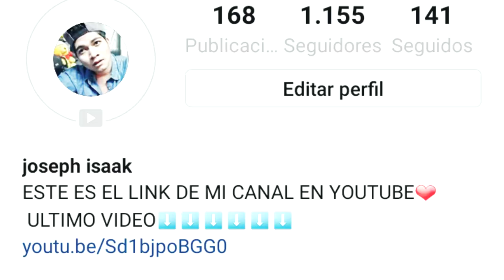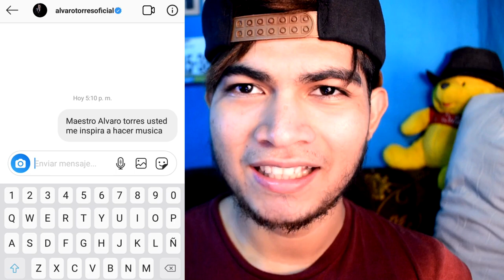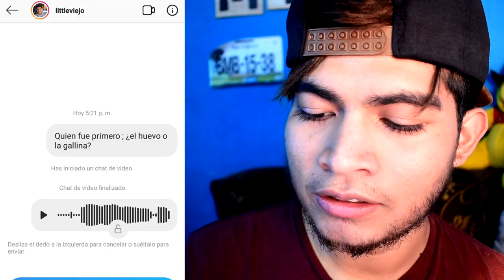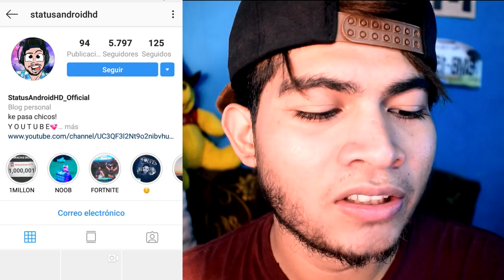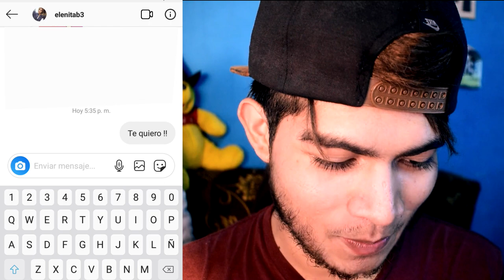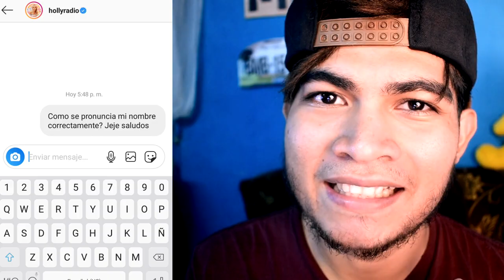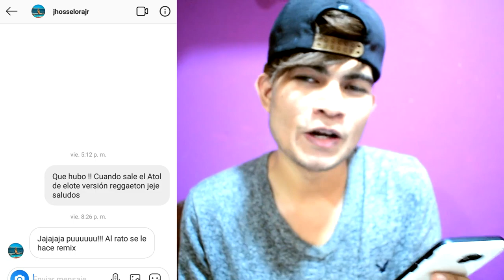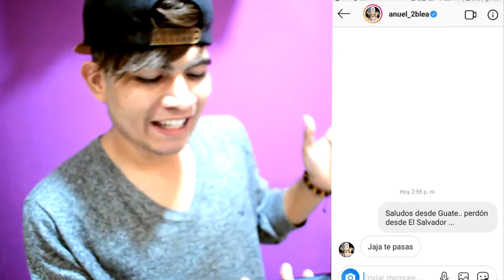LE ESCRIBÍ A 100 FAMOSOS SALVADOREÑOS POR INSTAGRAM 🔥🔥 *Ni NAYIB BUKELE SE LIBRÓ*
Familia! bienvenidos a mi canal, gracias por tenerme de nuevo en sus pantallas 😃 estoy muy contento y agradecido por todo el apoyo que siempre me dan, y si eres nuevo espero te suscribas y nos ayudes a compartir , activa la campanita para que veas todo nuestro contenido. ❤